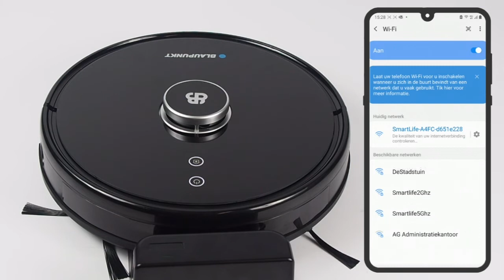How to install the Blaupunkt Bluebot XTREME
Check out this video to find out how to install the Blaupunkt Bluebot XTREME and how to connect with the Bluebot mobile application.

Need help? for more information.